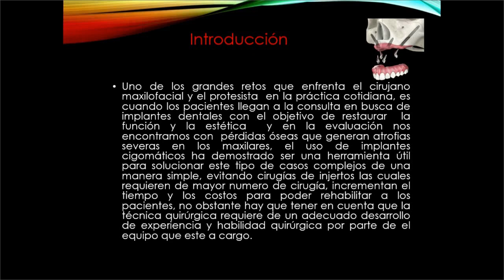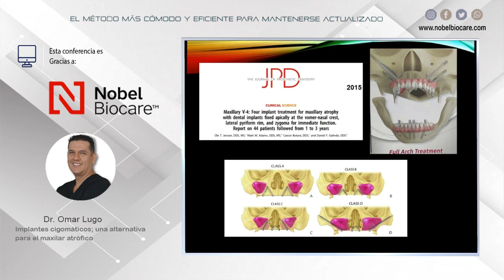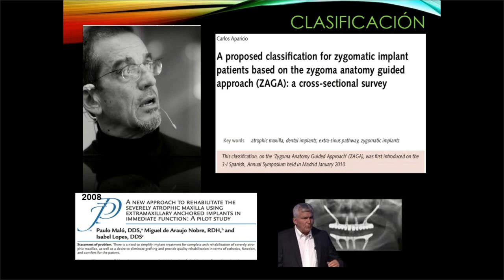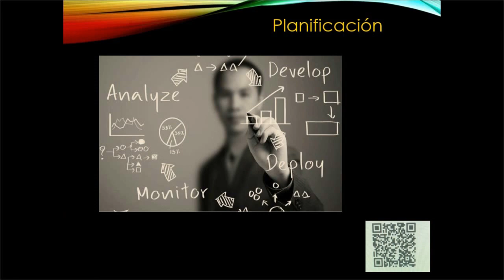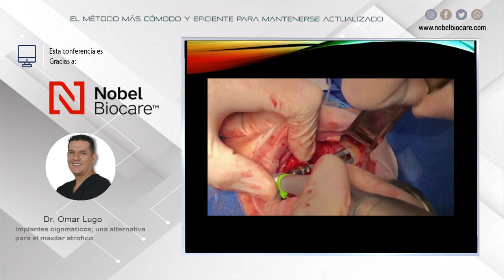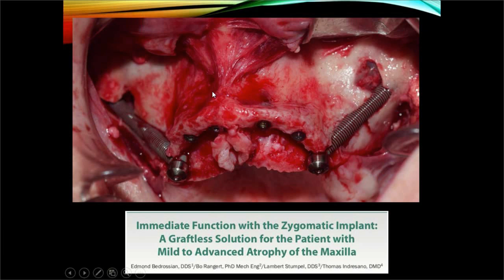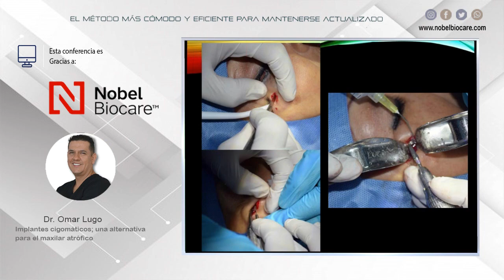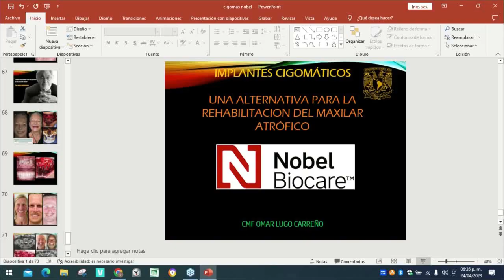1441 Implantes cigomáticos; una alternativa para el maxilar atrófico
Grabación de la Conferencia gratuita por internet dictada en vivo el lunes 24 de abril de 2023, por el Dr. Omar Lugo